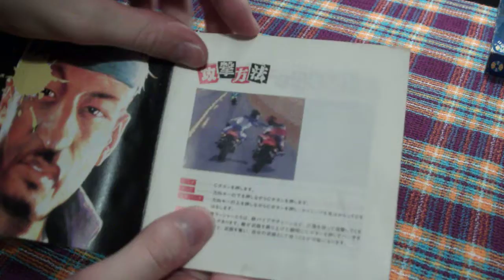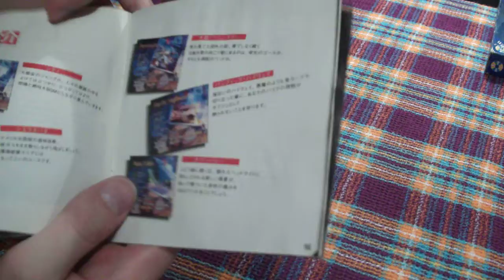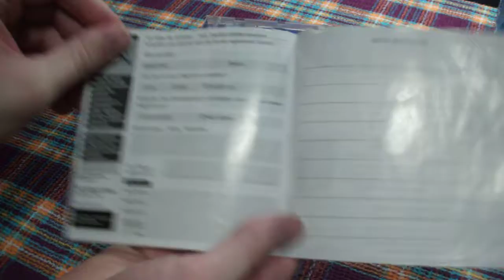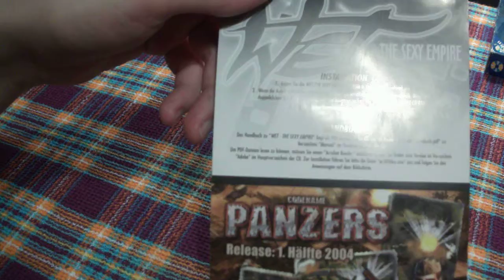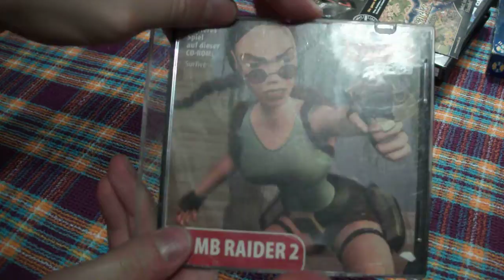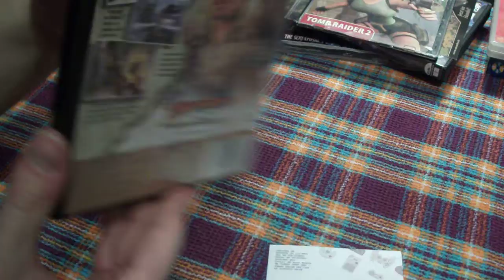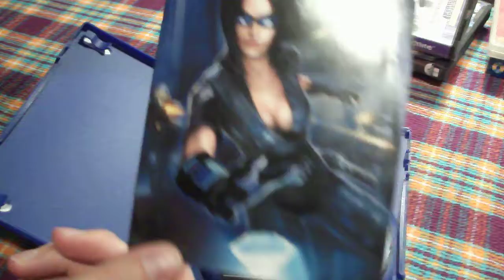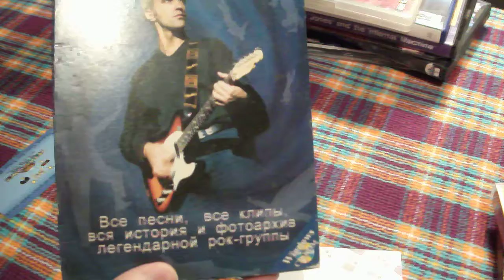unboxing Road Rash (Japanis version) для 3DO и не только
Вот наконец-то решил сделать unboxing на все свои игры, пришедшие мне за последние 3 месяца (и не только их). Ждем-с обзор на игру "Князь. Легенды Лесной Страны", который я надеюсь, выйдет к концу месяца. Игры вошедшие в
unboxing: Road Rash (Japanis version) (3DO), Wet: the Sexy Empire, Tomb Rider 2 (Germany version), Vampire The Masquerade: Redemption, Indiana Jones and the Infernal Machine, Stolen (PS2), Князь III: Новая Династия (коллекционное издание), Nautilus Pompilius - Погружение (рок-энциклопедия).